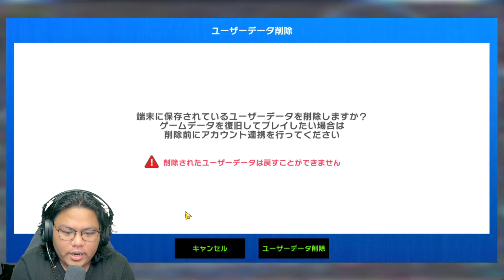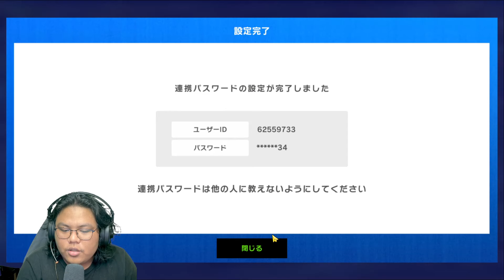Cara Rerool Akun Dan Save Akun/Kaitkan Akun Di Game BLUELOCK BLAZE BATTLE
INFO GAME:
namanya Blue Lock Blaze Battle
Size: 3.66GB

yang punya saran dan request game komen dibawah atau dm aja instagram saya @arif.combo